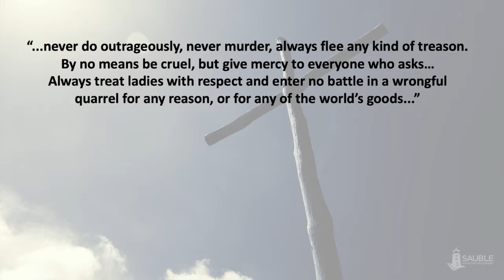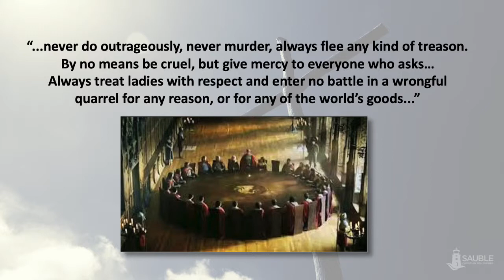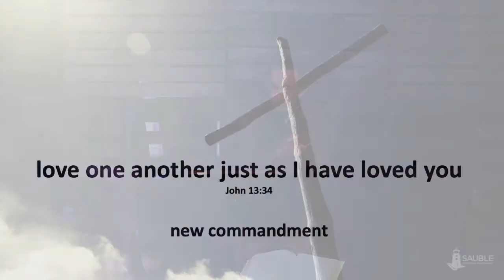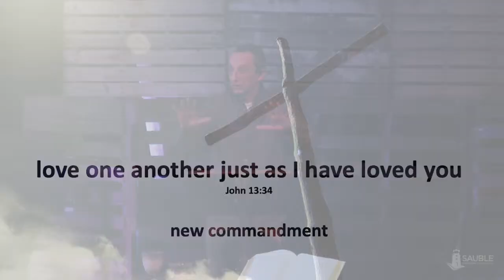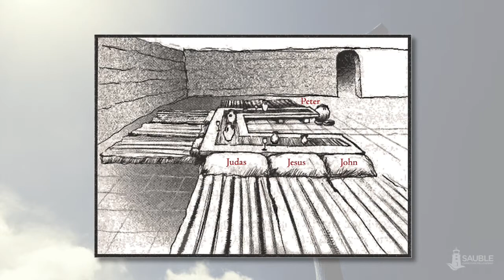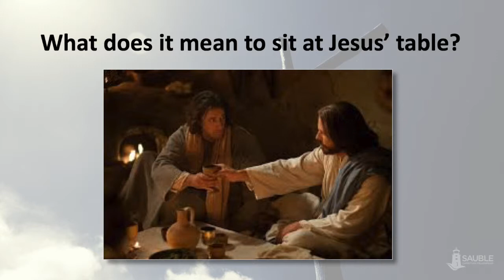The Passion #2: The King's Table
Part 2 of 4 in a series looking at the passion week. In this last week of Jesus' life we see his passions, his priorities and his purpose. These are to become our passion, our priorities and our purpose.

This Week:
Pastor Dave Brotherton looks at the events of the Upper Room while Jesus celebrates the Passover with his disciples. Jesus presents us with a clear picture of the new covenant. We are invited to sit the King's table - do we know what that even means?